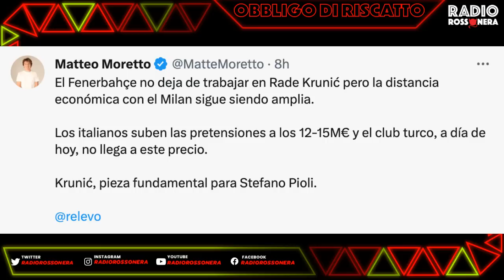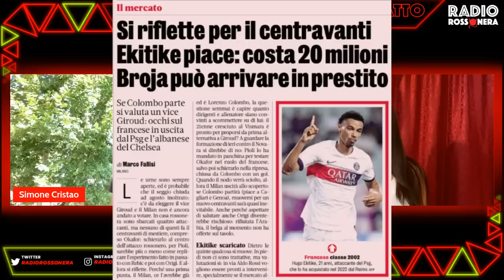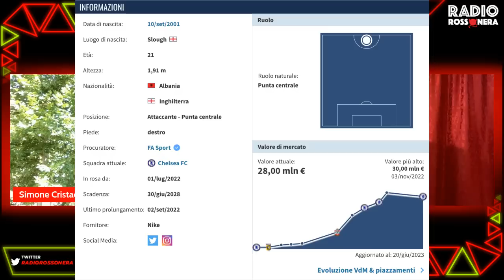MILAN AL LAVORO PER LA PUNTA. DOVE SIAMO CORTI? | Obbligo di Riscatto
MILAN NEWS, NEWS MILAN, CALCIOMERCATO MILAN, NOTIZIE MILAN, MERCATO MILAN

Continua il mercatomilan anche nella settimana di Ferragosto che porterà all'inizio della
Cosa manca ancora al milan per completare la rosa?